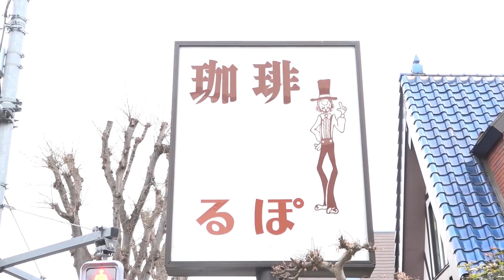【電撃特撮メシ】出演者と行くロケ地取材 “喫茶るぽ”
電撃オンラインchにて配信中の“電撃四天王（3人）の対決Showdown”のオープニングテーマ曲を担当する音楽ユニット“終末のバンギア”（以下バンギア）がレポーターを務める突撃レポート。

その中でも多くの特撮ファンが訪れるという食の巡礼スポットや聖地などを紹介するコーナー“電撃特撮メシ”。

今回、レポートするのは『仮面ライダークウガ』や『相棒』のロケ地として使われた“喫茶るぽ”。
特別ゲストとして『電磁戦隊メガレンジャー』のメガイエロー／城ケ崎千里役や、『仮面ライダークウガ』の“未確認生命体関連事件合同捜査本部”の警官、笹山望見役を演じた、たなかえりさんが来てくれました。

★たなかえりさんのインタビューなど詳細はこちら